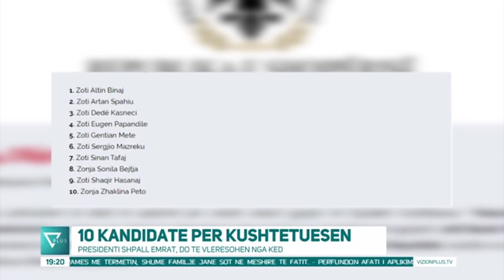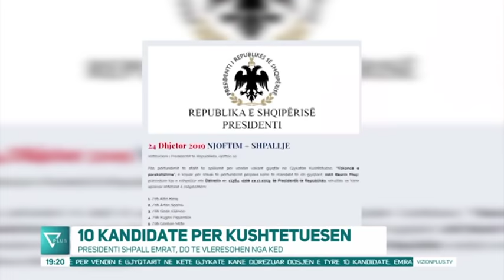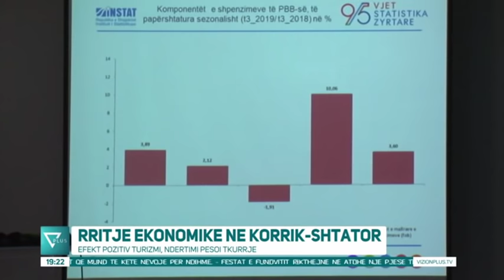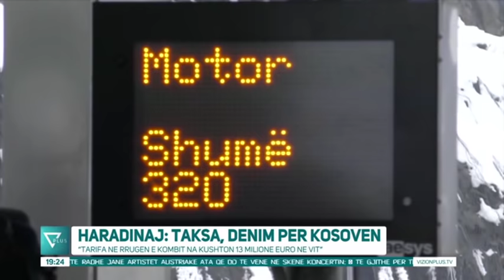News Edition in Albanian Language - 24 Dhjetor 2019 - 19:00 - News, Lajme - Vizion Plus